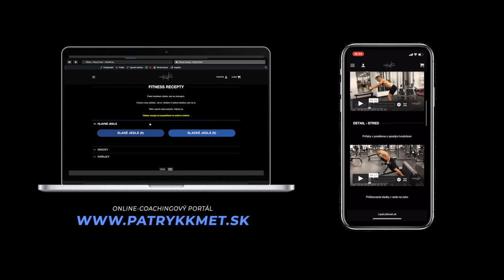14 najťažších dní (ep.3)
Bude trvať 14 dní kým.. 🐺

- zľavový kód: "patryk5"
NICEBOY slúchatka: